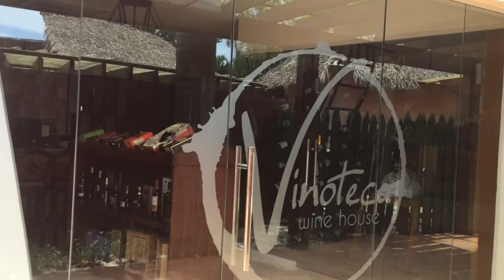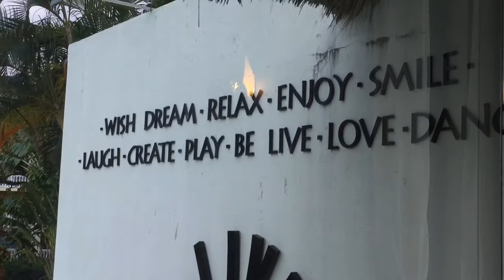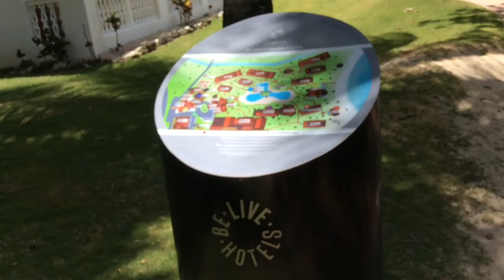Be Live Collection Marien - All Inclusive - Puerto Plata-Resort Tour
Be Live Collection Marien - All Inclusive - Puerto Plata-2017